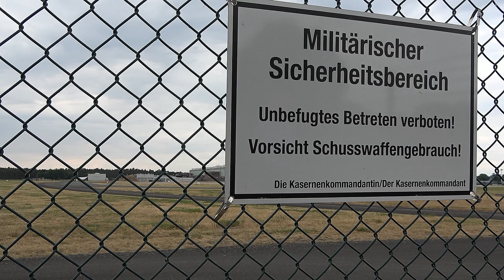AIR DEFENDER 23 - A400M Flight Action at Wunstorf Airbase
The NATO exercise AIR DEFENDER takes place in Europe this June and German and international aircraft, especially Bundeswehr Airbus A400M, are based at Wunstorf Airbase near Hannover, Germany. This video features some evening flight action on June 15, 2023.